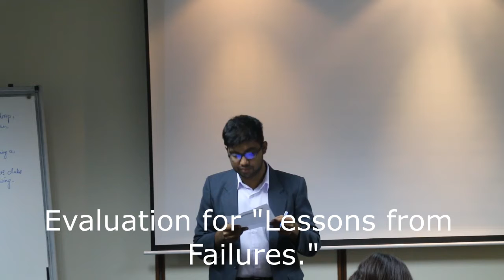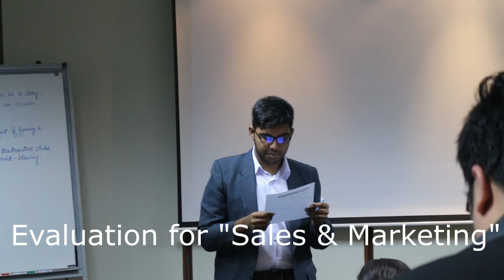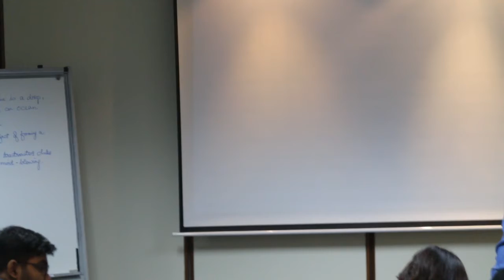Area C3 Meeting,Assignment Speeches Evaluation Sessions 250417